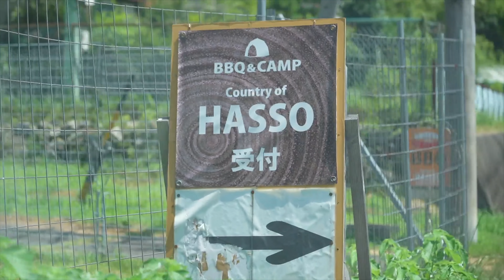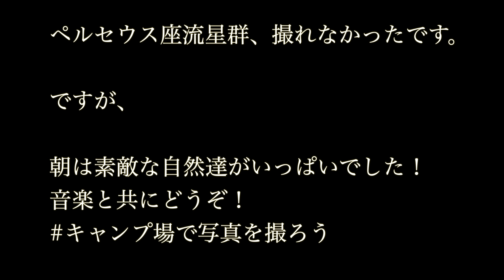【夫婦で夏キャンプを満喫】小川があるキャンプ場で夏キャンを楽しみました！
やっと完成しました！動画を撮りすぎて編集にすごく時間がかかりました。。
今回のキャンプ場は、以前もお世話になった岐阜県にある八曽の里キャンプ場です。
夏ど真ん中で、昼間は暑さで汗がダクダク。。夜は涼しいけど湿気が。。
そんな中、川に入って夏を感じたり初めて作る料理に挑戦したりと、夏を満喫できました。朝の自然もすごく素敵で撮りながらワクワクしてました！

是非、のんびり見て頂けたら幸いです！

夫はプロの写真カメラマンです！
何か撮影のご依頼があれば伺います！

・カマンベールとベーコンの炊き込みご飯

撮影機材
カメラ　sony α9Ⅱ/  iphone11promax
レンズ　sony20mm f1.8 / 24-105mm f4 / 55mm f1.8 / 90mm macro / 　sigma135mm f1.8